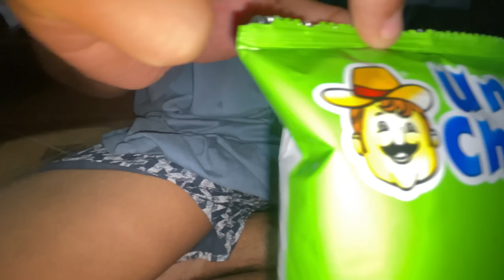বহুত Happy আমি দুয়ো❤️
👉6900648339 এই নম্বৰত phone আৰু message দিলে সকলো collection সমূহ পাব ।